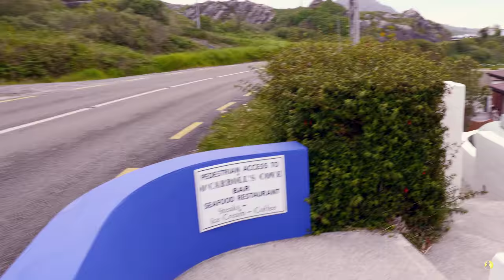RING OF KERRY